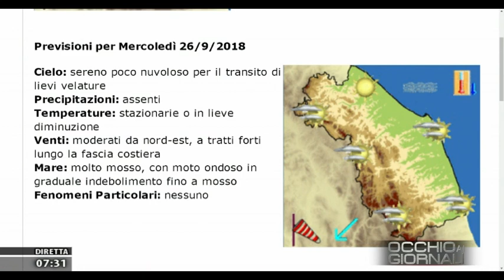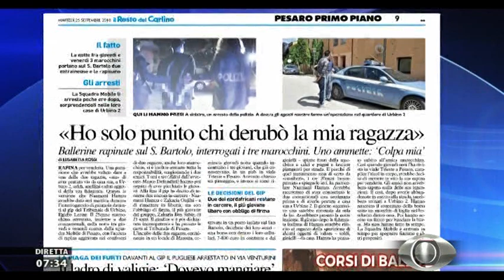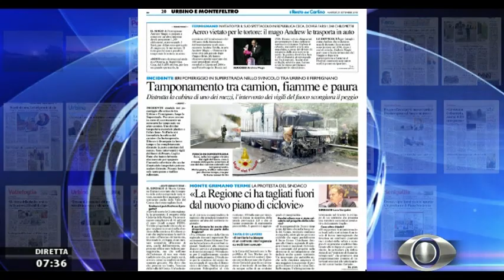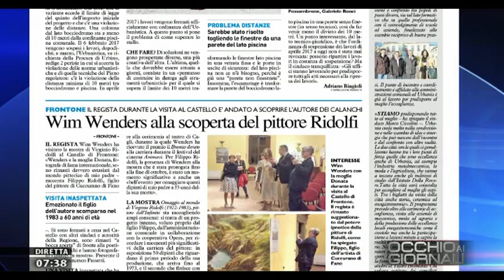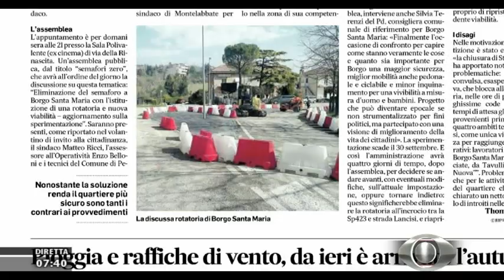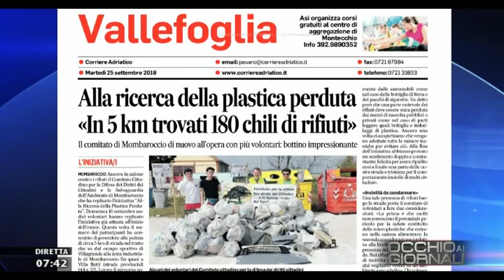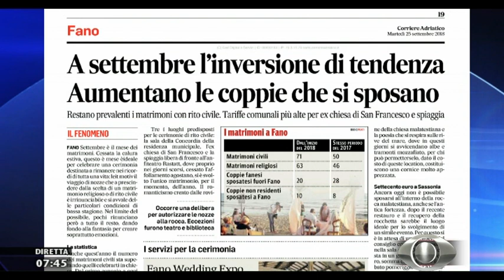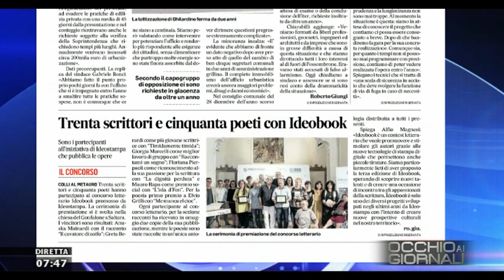Occhio ai Giornali 25 settembre 2018